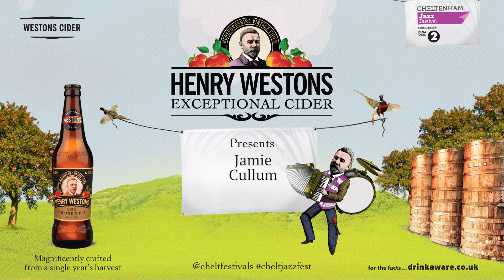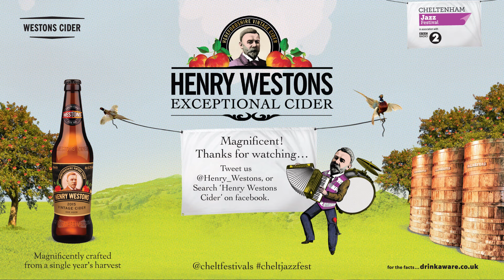Jamie Cullum 'Can't Feel My Face' - The Henry Westons Sessions, Cheltenham Jazz Festival 2016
Jamie Cullum covers The Weekend's 'Can't Feel My face' in a Henry Westons Sessions exclusive – backstage at the 2016 Cheltenham Jazz Festival…

Back for 2016, go behind the scenes with Henry Westons Vintage cider at the Cheltenham Jazz Festival! For more exclusive backstage performances from cheltjazzfest 2016

Tweet @Henry_Westons or search 'Henry Westons Cider' on Facebook.